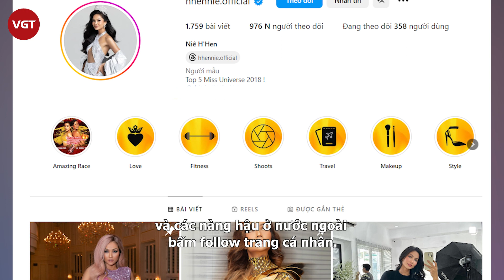Tân Miss Universe vừa đăng quang đã làm việc chấn động, phân biệt đối xử chơi xấu với Bùi Quỳnh Hoa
Sau hơn nửa tháng diễn ra, Miss Universe 2023 đã khép lại với chiến thắng thuộc về Sheynnis Palacios, người đẹp đến từ Nicaragua. Thiếu một chút may mắn, “ngựa chiến” Thái Lan đã đoạt danh hiệu Á hậu 1.

Sau đêm chung kết, nhiều beauty fan theo dõi nhất cử nhất động của Top 2 Miss Universe năm nay. Đặc biệt, các fan Việt đã phát hiện Sheynnis Palacios và Anntonia Porsild đều đã bấm follow một hoa hậu đến từ Việt Nam. Cứ ngỡ đó là Bùi Quỳnh Hoa vì cô cũng là đại diện thi cùng Top 2 năm nay, tuy nhiên đây không phải là đáp án.